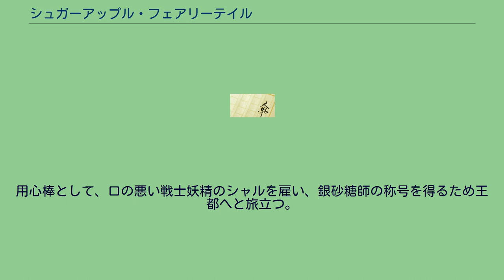シュガーアップル・フェアリーテイル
『シュガーアップル・フェアリーテイル』は、三川みりによる日本のライトノベル。
イラスト担当はあき。
角川ビーンズ文庫（角川書店）より、全17巻が出版されている。
コミカライズ『銀砂糖師と黒の妖精〜シュガーアップル・フェアリーテイル〜』が『花とゆめonline』（白泉社）にて、2012年11月9日から2014年10月3日まで連載。
作画担当は幸村アルト。
2013年8月から9月23日まで、『シュガーアップル・フェアリーテイル 銀砂糖師と黒の妖精』と『銀砂糖師と黒の妖精〜シュガーアップル・フェアリーテイル〜』の第1巻の発売を記念した本作の原画展が大阪の紀伊國屋書店阪急32番街コミックハウスにて開催。
幸村の原稿、あきのイラスト、三川の仕事場写真などが展示された。
2021年10月にはアニメ化企画進行中であることが発表されている。
『ヤングエース』（KADOKAWA）にて、『シュガーアップル・フェアリーテイル』のタイトルでコミカライズが2021年12月号より連載中。
作画は夜空のうどんが担当。
人間が妖精を使役するハイランド。
母を亡くしたばかりの少女・アンは、母のあとを継ぎ、銀砂糖師になることを決意。
用心棒として、口の悪い戦士妖精のシャルを雇い、銀砂糖師の称号を得るため王都へと旅立つ。
※声優はドラマCD版のもの。